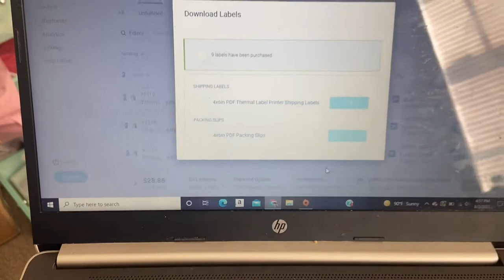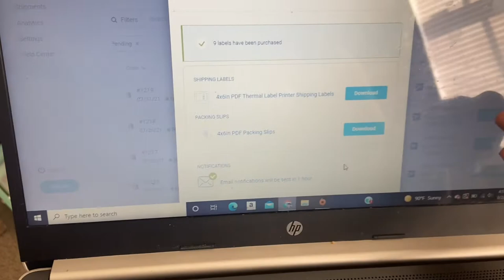Normal day in my life| Going viral, Chipotle & Packing orders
Hey guys! I hope you guys enjoyed the video.

 FAQ
Age ? 20

Business instagram @Nonyesminks